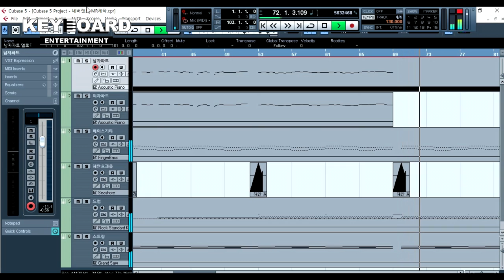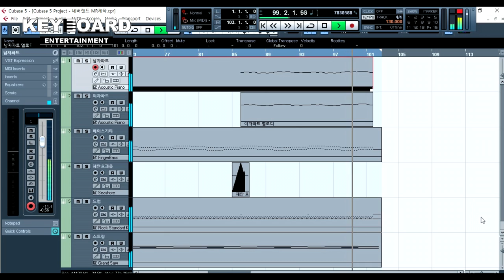네버랜드 MR제작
작업프로그램: NWC,큐베이스5
악기사운드:기본악기